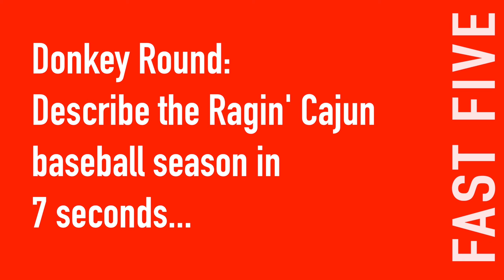Roman Harper Returns + ALI G.O.A.T.? | Fast Five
Jay and Scott discuss Roman Harper's return to the New Orleans Saints, Muhammad Ali's place in the best athletes ever, and the Ragin' Cajuns' baseball season.